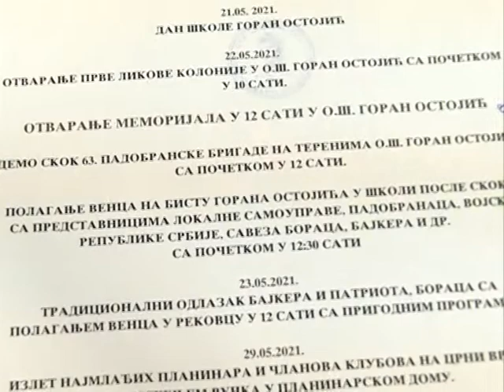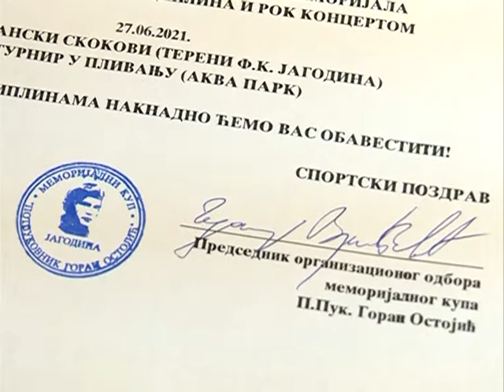Info - Najava Memorijala Goran Ostojić (TV KCN 21.05.2021)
novinar: Dejan Milošević
snimatelj: Zlatko Milojković
montaža: Dušan Miletić
proizvodnja: Kopernikus RTV Jagodina